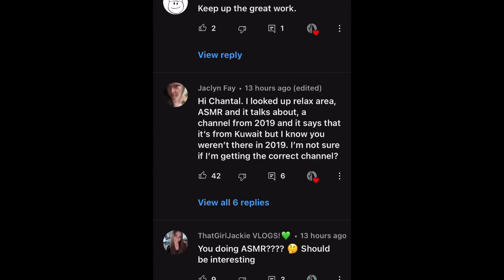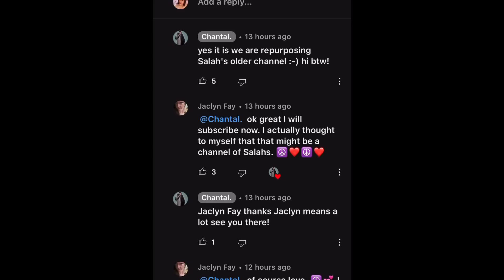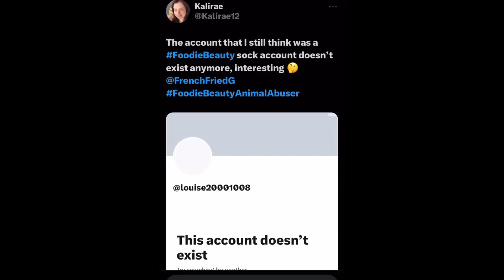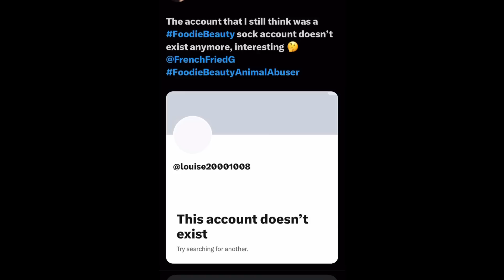Foodie Beauty admits her ASMR channel is an old account of Salah’s! And bonus clips from twitter!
Hello!! I hope you’re having an amazing DAY✌🏻💜🌻

I have an Amazon wishlist if you want to check it out🥳